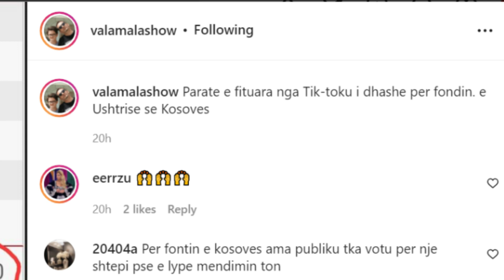Çfarë bëri Valoni i It's my Love me parat e fituara në TikTok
Its my Love